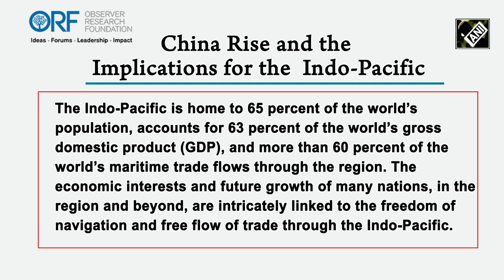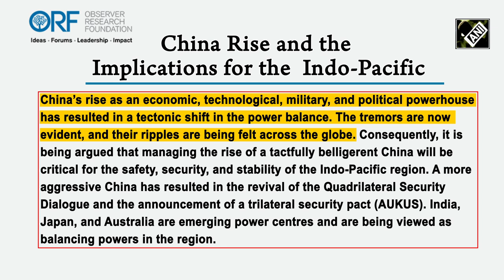Quest for Supremacy: China wants control over the entire Indo-Pacific!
A strained Indo-Chinese relationship is witnessing a further plunge, courtesy of China’s repeated illegal and provocative campaigns to alter the status quo along the Line of Actual Control the de facto border between the two nuclear-armed countries. Comically but equally concerning, China has now staked claims on parts of India’s northeastern state of Arunachal Pradesh, arguing that these locations were part of greater Tibet. China has territorial disputes with more countries than it shares its borders with. The Chinese Communist Party, the CCP, with Xi Jinping at the helm, has used deceitful tactics and manipulation in order to attempt to assert territorial control over other sovereign territories. Beijing has flouted all international norms in its expansionist bid to control more territory.